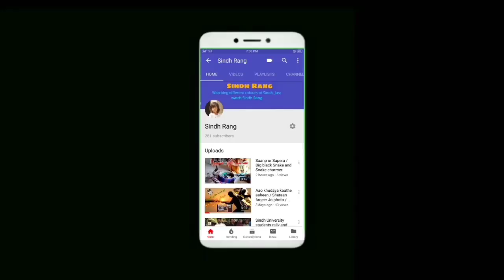Mumtaz Molai khe Black mail kander Group waikho thi wayo || blackmailer Group Qadir chandio rocks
ڇا ممتاز مولائي جي شاعريءَ ۾ بي حيائي آهي..؟ ممتاز مولائي جي ڳايل شاعري جي ڀيٽ مشهور فنڪارن سان..
ممتاز مولائي جي اڳوڻي زال وارو مسئلو زور وٺي ويو...
عاقب چانڊيو ٻيهر کنڀجي ويو.. شازيہ چانڊيو ۽ سندس ماءُ عاقب چانڊيو جي حق ۾ آواز اٿارڻ جي اپيل..
هاڻي ٿو چئين خودڪشي ڪندس، باغي ٿيندس..
مشتاق سرڪي ڪهڙي قسم جو ماڻهو آهي...؟
...ان کان سواءِ وڌيڪ ڏسندا...
ممتاز مولائي جو 45 هو ايلبم هن عيد تي رليز ٿيندو، ان حوالي سان سندس پرستارن لاءِ اهم پيغام..
ممتاز مولائي جي اڳوڻي زال پريس ڪلب لاڙڪاڻي پهچي وئي، ٻار ۽ گهر موٽرائي ڏيڻ جي اپيل
پاڻ ماريندس يا باغي ٿيندس.. ممتاز مولائي جو پنهنجي اڳوڻي زال جي ڏنل بيان تي ردعمل اچي ويو..